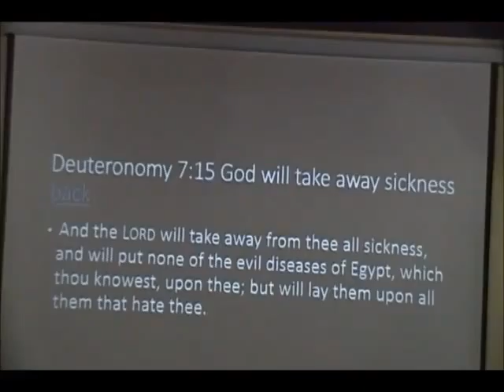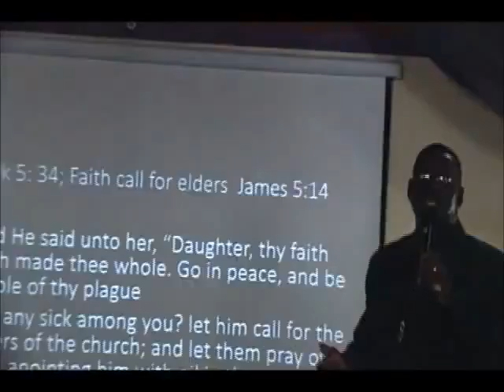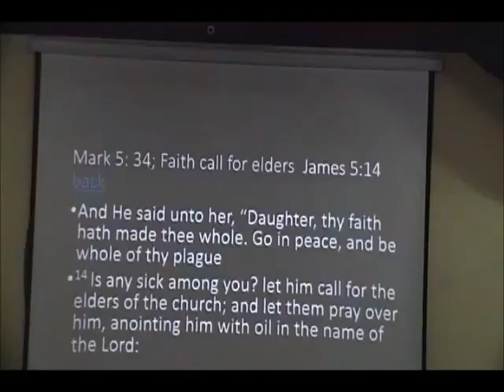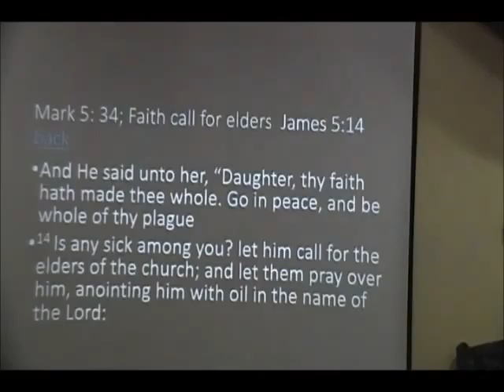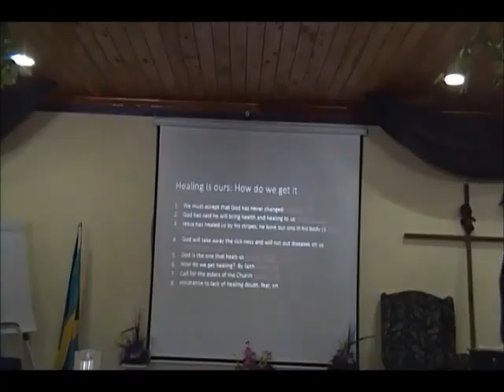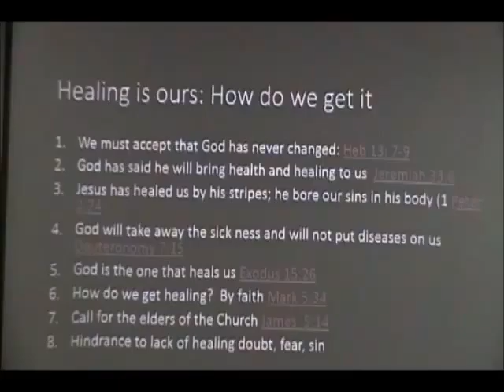Healing part 2